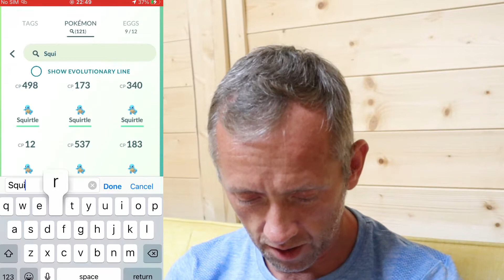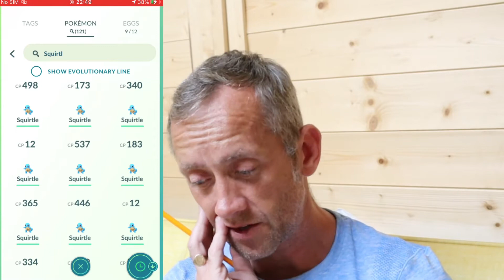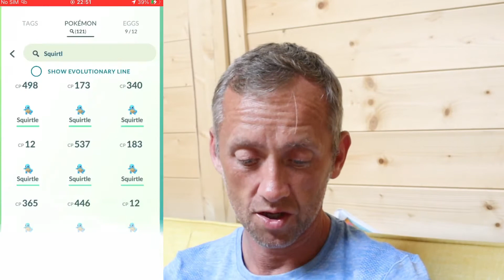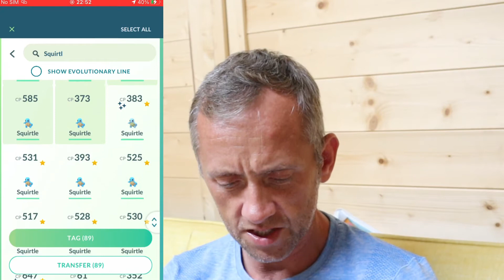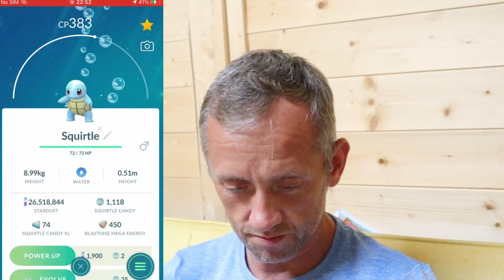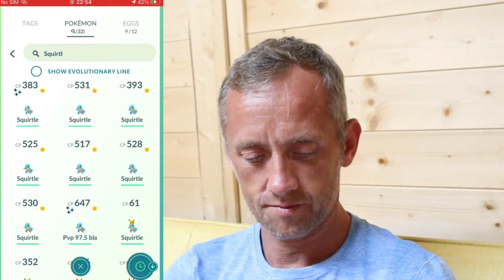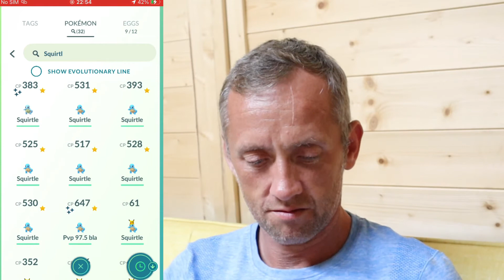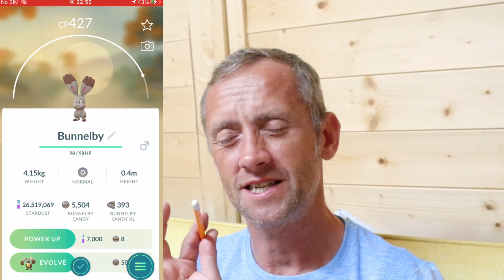SQUIRTLE SPOTLIGHT HOUR - TOTAL CANDY ,XL CANDY , STARDUST - POKEMON GO